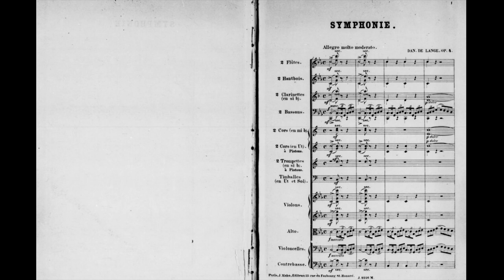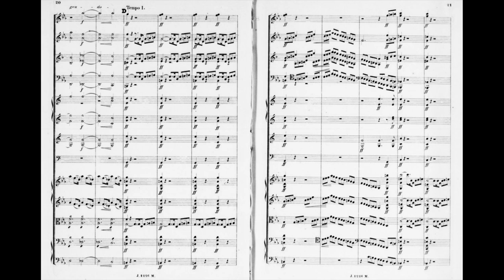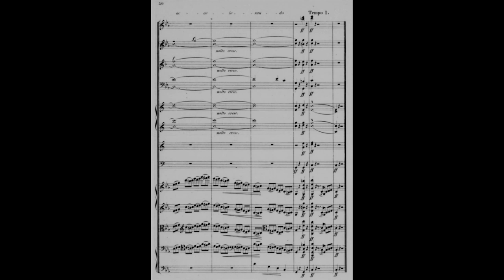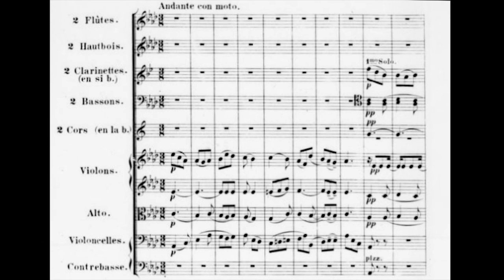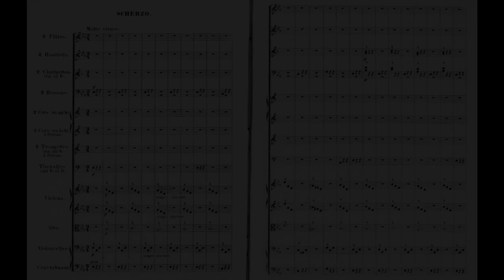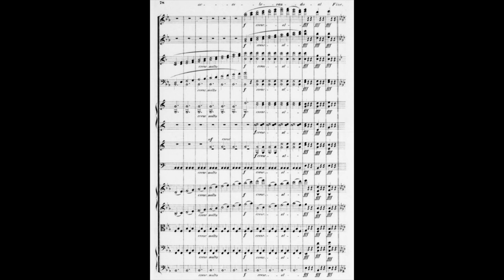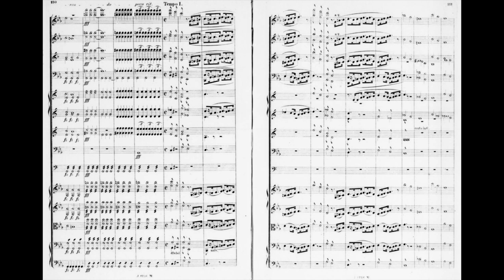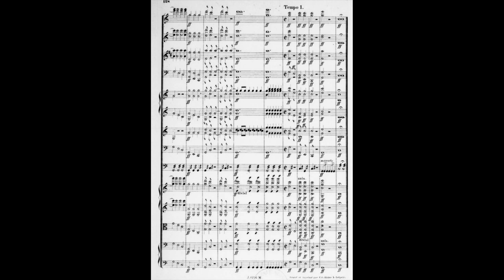[Daniël de Lange] Symphony No.1 in C Minor Op.4 (Score-Video)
The symphony has 4 movements:
I. Allegro molto moderato
II. Andante con moto
III. Scherzo: Molto vivace - Trio: Molto meno mosso
IV. Allegro moderato molto marcato

Performers:
Netherlands Radio Symphony Orchestra / Anthony Halstead
Score from BnF